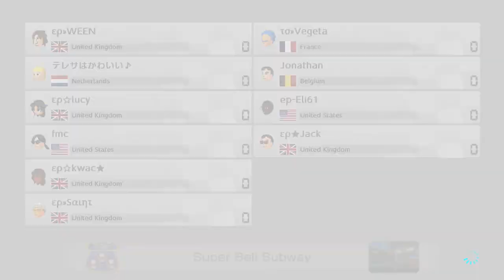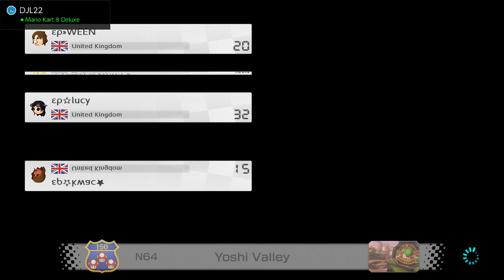Mario Kart 8 Deluxe - ROSALINA FROOM